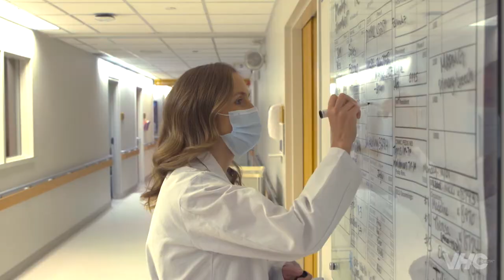VHC Health™ Labor & Delivery Tour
VHC Health will help guide and educate you every step of the way during your pregnancy. When you choose to have your baby at VHC Health, you get the highest level of care with compassionate nurses and doctors.